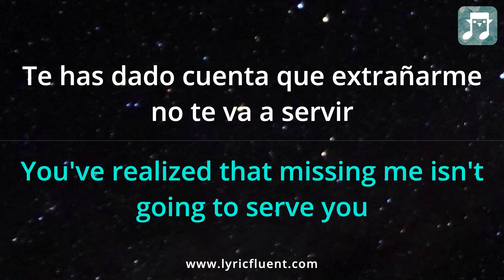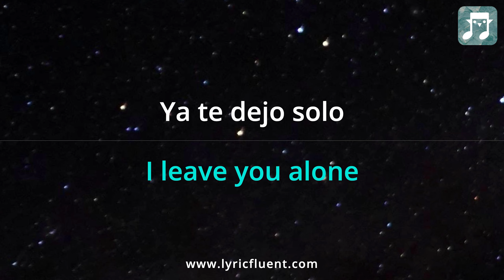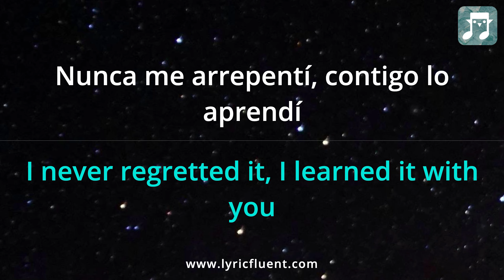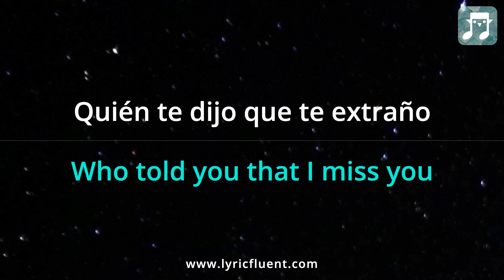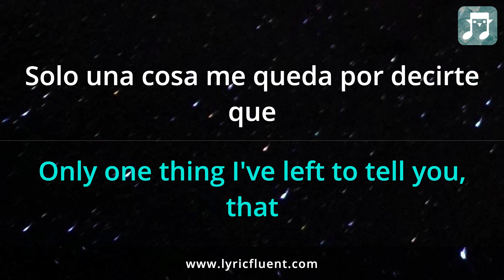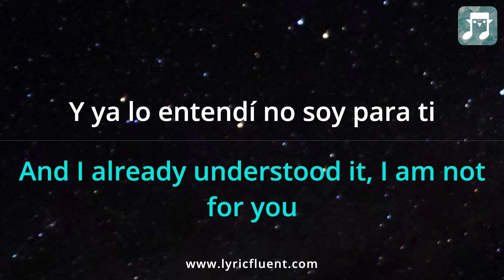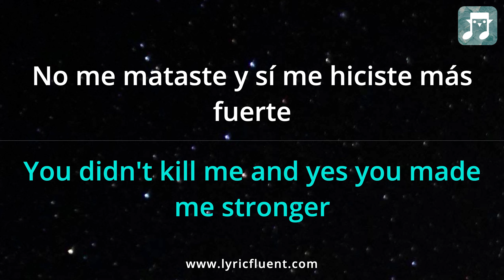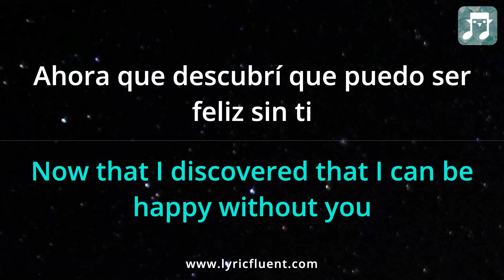Greeicy - Más Fuerte Lyrics English Translation - Dual Lyrics English and Spanish - Subtitles